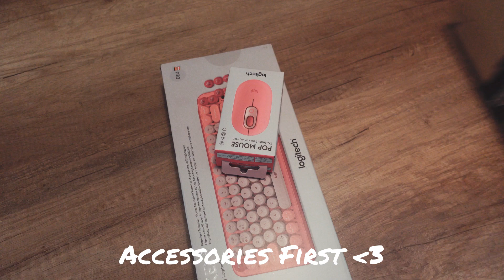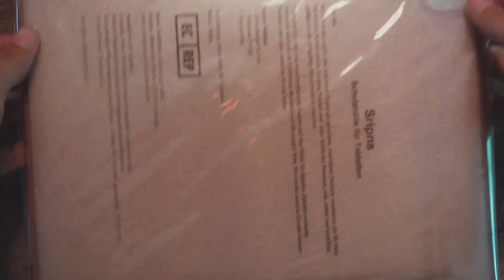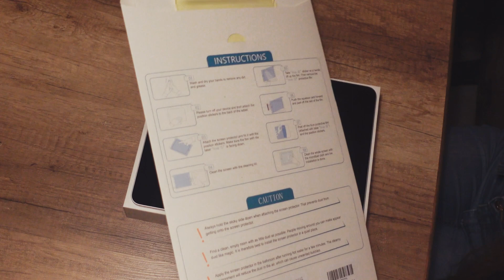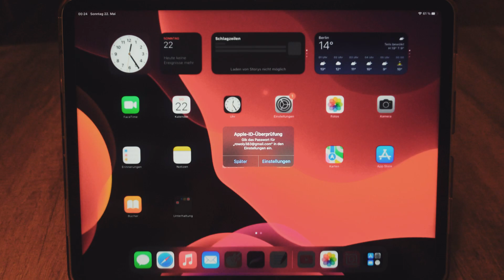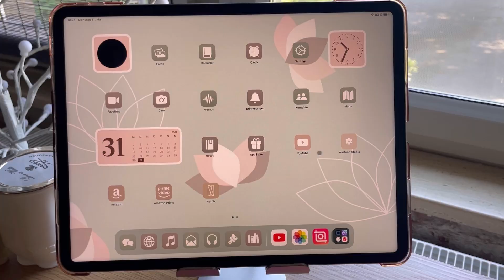IPad Pro 2021 - Unboxing und Setup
Hi Leute!!

Heute zeige ich euch mein neues Ipad!
Ich habe ein total süßes Setup mit Maus und Tastatur von Logitech, die ich echt nur absolut empfehlen kann! Deshalb findet ihr alle Links zu den Produkten hier in der Videobeschreibung.
Die Widgets und das aesthetic Design meines IPads habe ich mit Hilfe von der App Widgetsmith und den Kurzbefehlen erstellt. Wenn ihr wissen möchtet, wie ich das hinbekommen habe, schaut gerne auf meinem Instagram Kanal vorbei, da gibt es dazu ausführliche Videos in meinen Storyhighlights (unter „aesthetic“), oder kommentiert, dann poste ich dazu nochmal was auf YouTube.
In diesem Sinne: Viel Spaß beim Video🌺

ZU DEN PRODUKTEN:

Tablet Stand
Apple Pencil 2. Generation

CREDITS:
Für die Musikim Hintergründ habe ich folgende genutzt:
Marshmallow - Lukrembo - Presented by „Knowledge Base Music“
Sunset - Lukrembo - Presented by „Knowledge Base Music“
Cold - Lukrembo - Presented by „Knowledge Base Music“

Folgt mir, wenn ihr mehr von dem verrückten Langhaarmädchen sehen wollt!

Love,
Romy